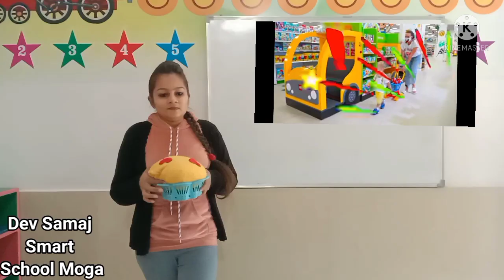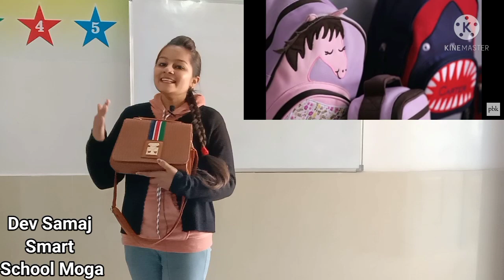Hindi Rhymes/ हिंदी कविताएं/ छोटे बच्चों की Speaking कैसे सुधारें/